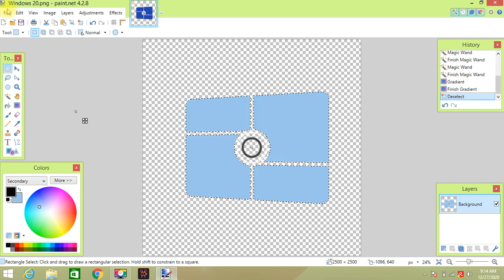How to make Windows 20 - 1.01 Style